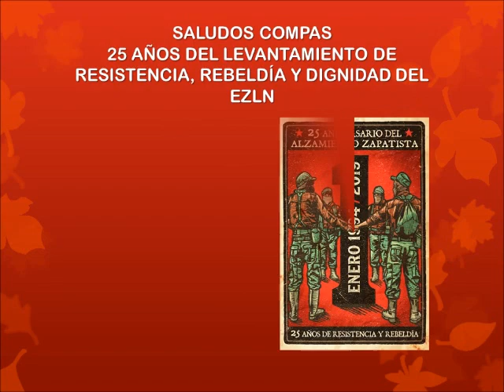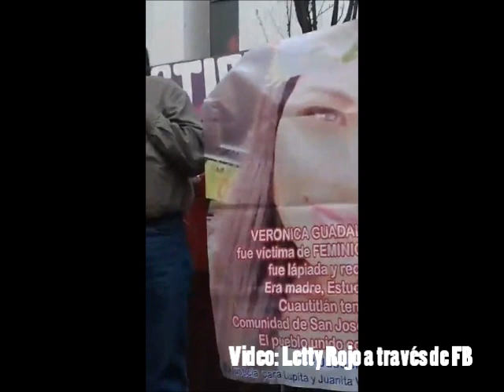Mítin por las mujeres y estudiantes desaparecid@s en la UACM